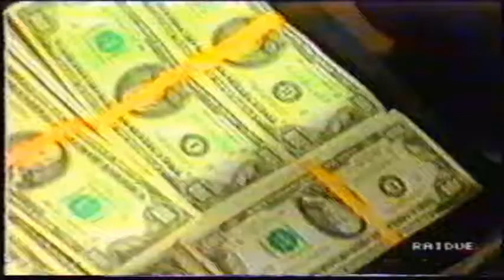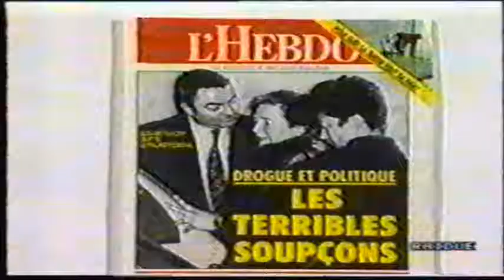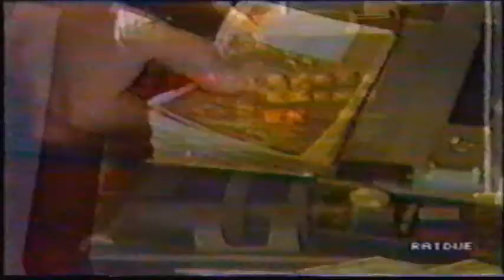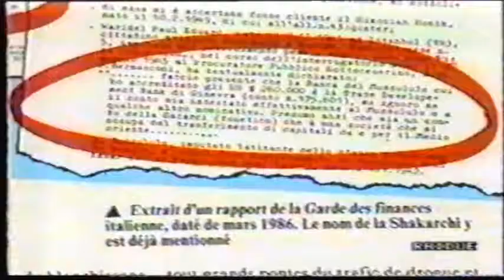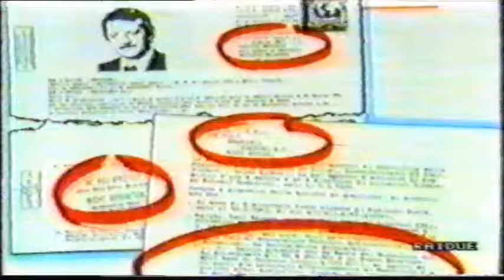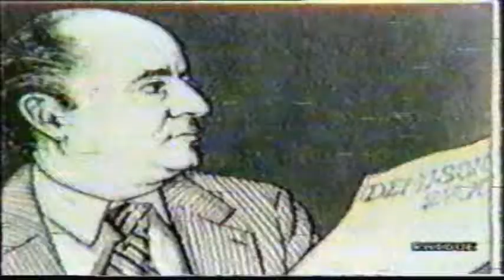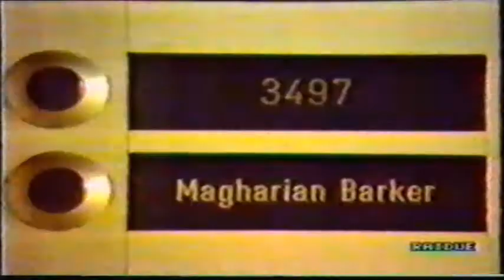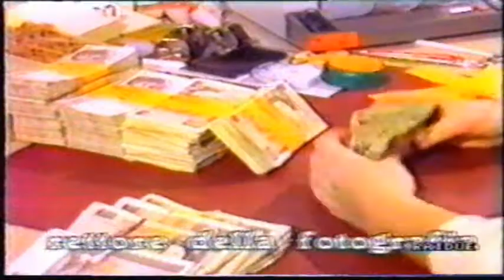Franco GUARINO RAI VAUDANO riciclaggio svizzera